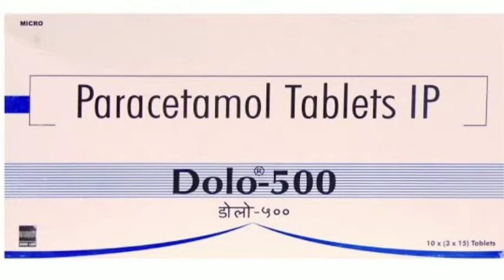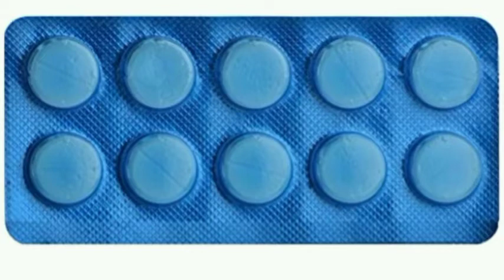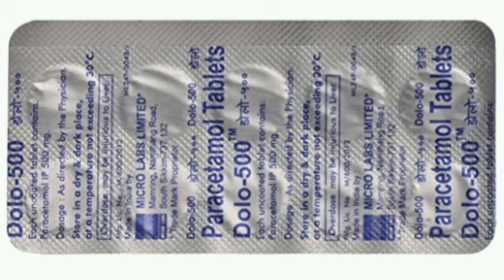Dolo 500 tablet | Paracetamol 500 Use | Doages | Compostion | Side Effect | Price| Full hindi Review